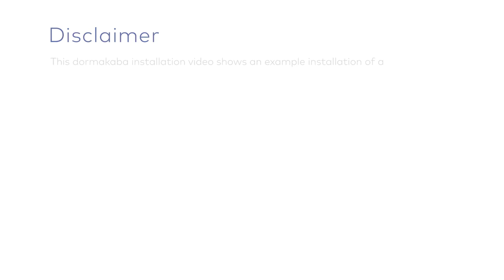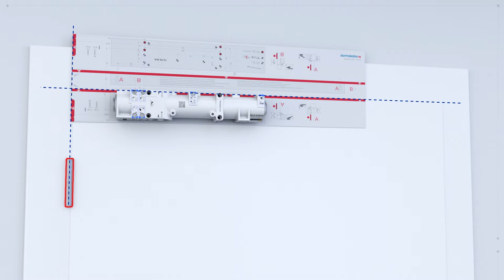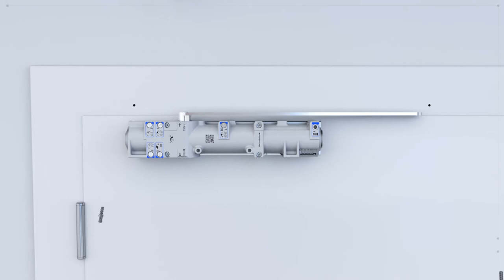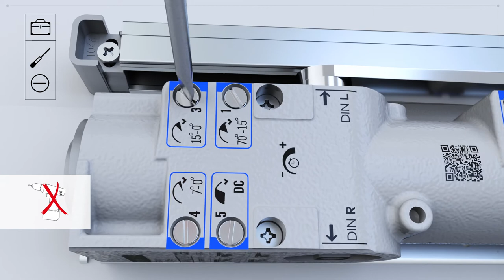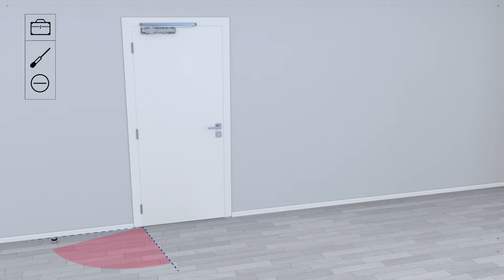dormakaba TS 98 XEA montage video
De dormakaba TS 98 XEA glijarmdeursluiter is flexibel en eenvoudig te installeren en voldoet aan de vereisten voor een barrièrevrije doorgang.